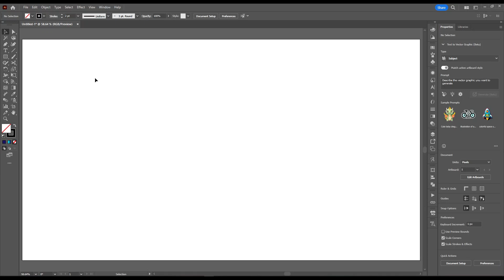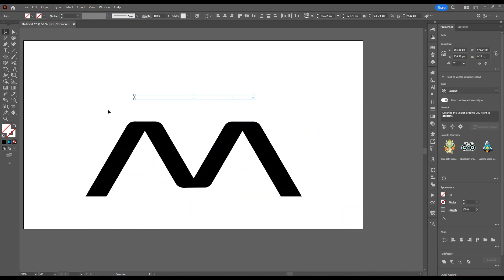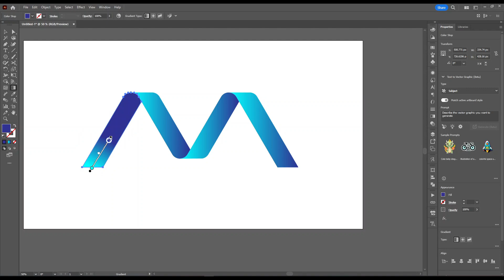Creative Letter M Logo Design in illustrator